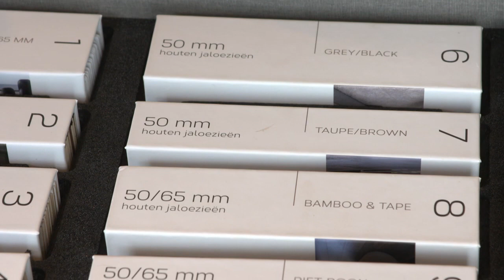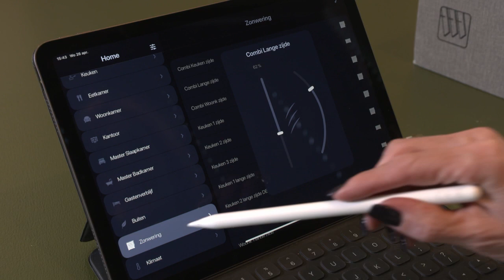Zonnelux | Van Woonvilla Naar Droomvilla - 28 mei 2023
Houten jaloezieën zijn er in verschillende soorten lamelbreedtes en kleuren. Kies je voor een naturel, beits- of zwarttint? In deze aflevering van 'Van Woonvilla Naar Droomvilla' zijn de houten jaloezieën toegepast met elektrische bediening. Hiermee bedien je ze eenvoudig vanuit je luie stoel.